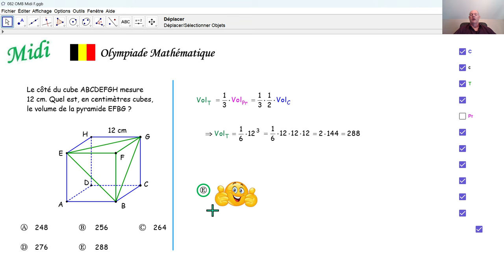Olympiade mathématique Midi 082